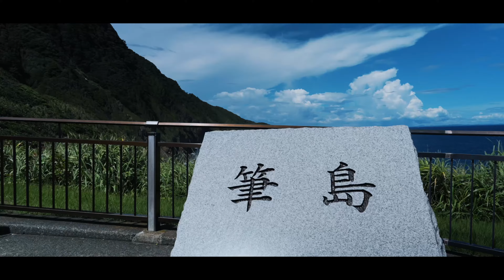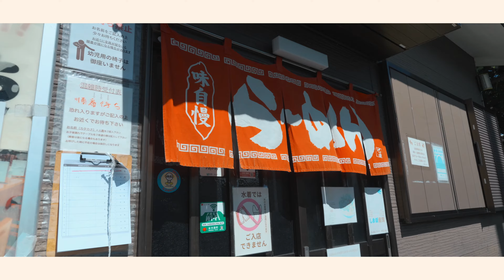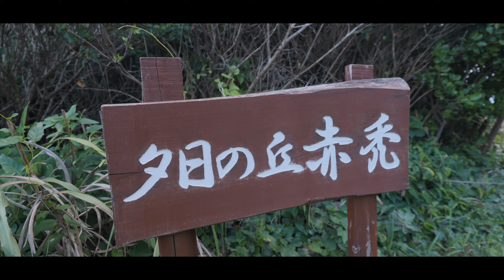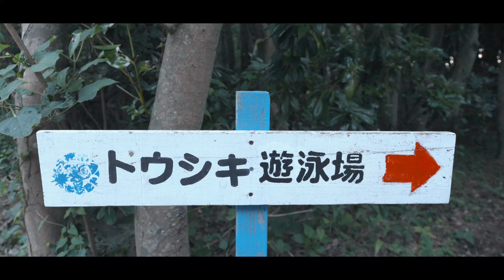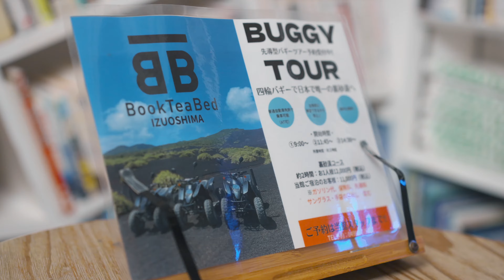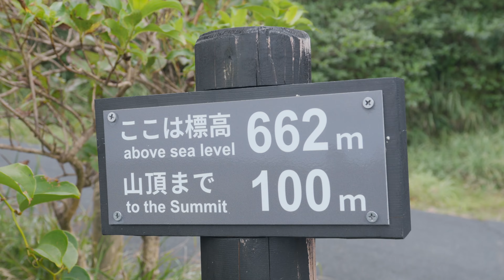【伊豆大島の旅】東京から一番近い島！圧倒的な絶景の宝庫！日本で唯一の砂漠！ Izuoshima Japan Travel Vlog with Drone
今回は東京にある伊豆諸島の一つ、【伊豆大島】を旅してきました。東京から一番近い島で、高速ジェット船でわずか2時間で行ける絶景離島です。伊豆大島は知られざる絶景の宝庫で、異世界感たっぷりの【裏砂漠】、迫力満点の火山【三原山】、透明度が高い【トウシキ海岸】など、見どころたくさんです。ドローンの絶景空撮とともにぜひご覧ください！

1 2:09 裏砂漠
2 5:03 筆島
3 6:17 千波地層切断面
4 7:06 らぁ麺よりみちさん
5 8:37    赤禿
6 9:25    トウシキ海岸（夕焼け）
7 10:06   BookTeaBedさん
8 10:22   割烹市松さん
9 14:59   泉津の切通し
10 15:58 裏砂漠(2回目）
11 18:25 波浮港見晴台
12 18:58 トウシキ海岸
13 21:05  三原山
14 22:36  三原山火口口

Trip to Izu Oshima: The Closest Island to Tokyo! A Treasure Trove of Stunning Scenery! Japan's Only Desert! Izuoshima Travel Vlog with Drone

佐渡の旅1 北沢浮遊選鉱場がラピュタの世界、尖閣湾、佐渡金山も堪能‼︎ Sado Island

奄美群島の旅2 沖永良部島の田皆岬やワンジョビーチは超絶おすすめ絶景ポイント！Okinoerabu Island

【メイン撮影機材】
SONY a7Ⅳ
SONY ZV-E1
SONY ZV-1
DJI: Mavic3

DJI pocket２

ドローン
DJI Mavic3
※ドローンは、国土交通省から許可された機体で飛行しています。